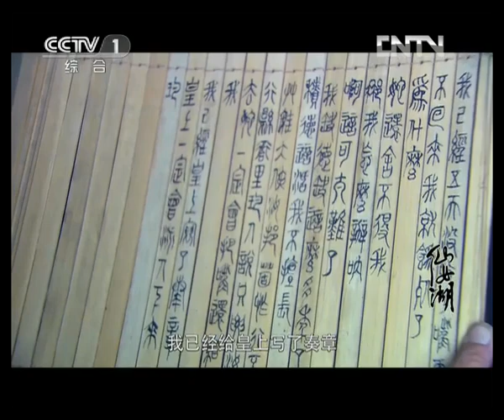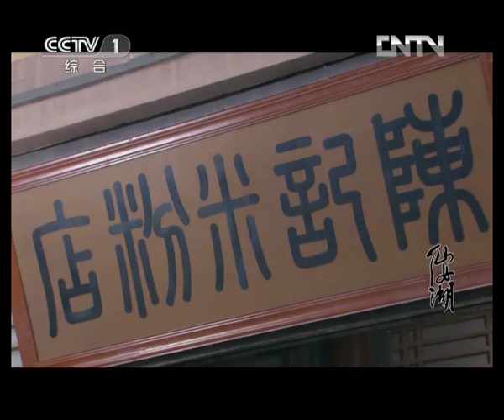《仙女湖》第20集 为给父亲治病 小七决定相亲出嫁【CCTV电视剧】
Highlights：陈富贵生病了，医生说只有用小七或圆心的喜酒当药引子，才能治好陈富贵的病。圆心不愿意，小七无奈决定把自己嫁出去。

■□剧情简介■□
该剧取材于中国古代神话小说《搜神记》中羽衣女下凡的故事，讲述了女主角仙女小七与男主角非乐历经波折的爱情故事。